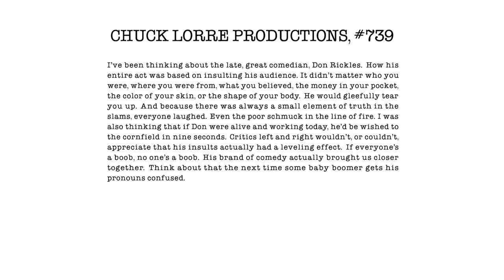Rarity Vrymer Collective - Generation Conflict (Original Mix)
Generation Conflict Song ⚔️

⚔️ Download & Stream:

BPM Tempo: 150
Dating: 24/05/2024
Key: D
Video Aspect Ratio: 1.85:1 (35mm Flat Widescreen Standard)

NOTE:
4:10 Did you hear that vanity cards in Don Rickles later voicing Mr. Potato Head in the Toy Story franchise is Death 2017?!

Album: Returnament (EP)

Artist: Rarity Vrymer Collective

Label: Rarity Vrymer Production Label Studios